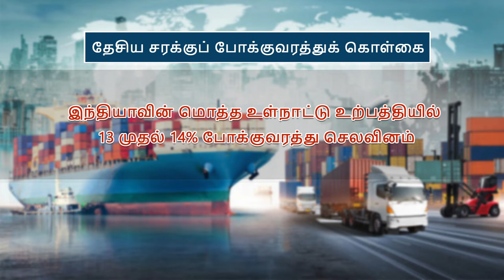பொருளாதாரத்தைப் புரட்டிப் போடும் புதிய சரக்குப் போக்குவரத்துக் கொள்கை - முழுமையான தகவல்[03.10.2022]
பொருளாதாரத்தைப் புரட்டிப் போடும் புதிய சரக்குப் போக்குவரத்துக் கொள்கை - முழுமையான தகவல்...